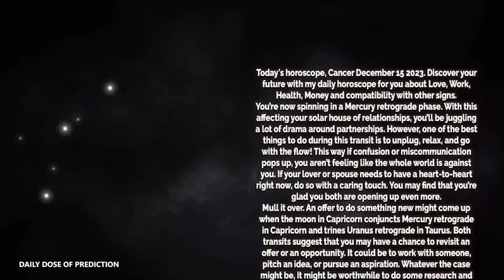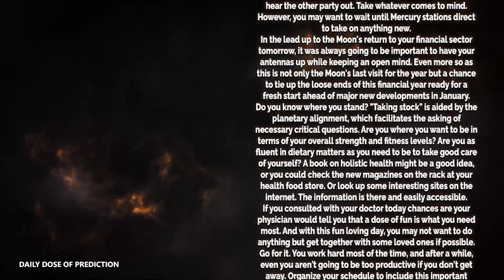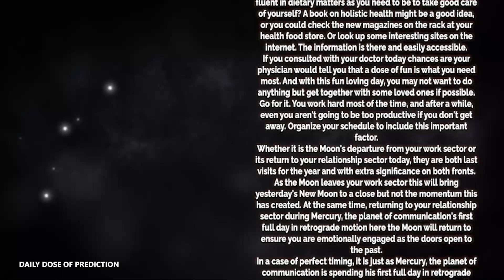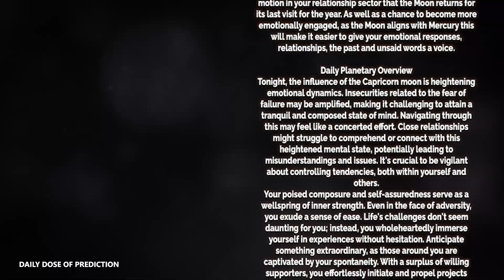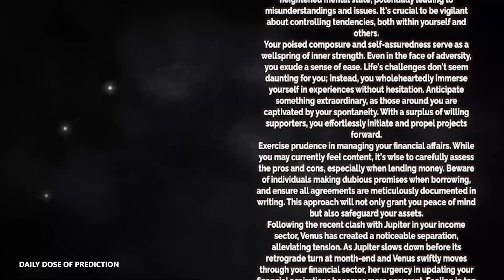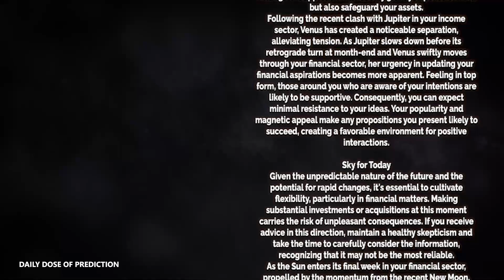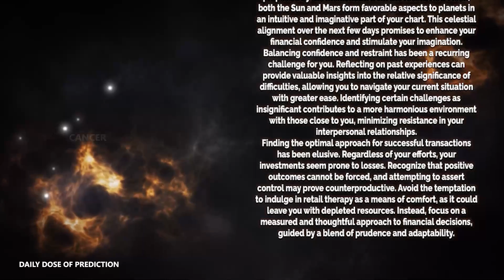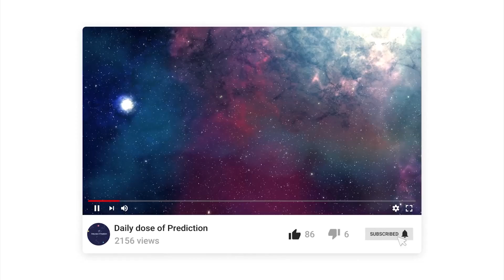Cancer - Today Horoscope - December 15, 2023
Today's Horoscope Cancer December 15, 2023. Discover your future with my daily horoscope for you, my dear Cancer sign in love, work, health, money and compatibility with other signs. Free daily horoscope!

Cancer Horoscope Today  December 15, 2023
Daily horoscope Cancer December 15 2023

Cancer love horoscope December 2023